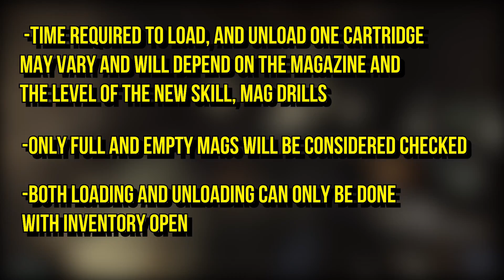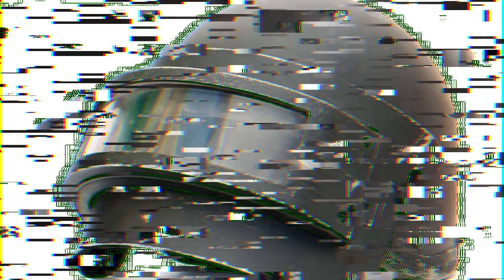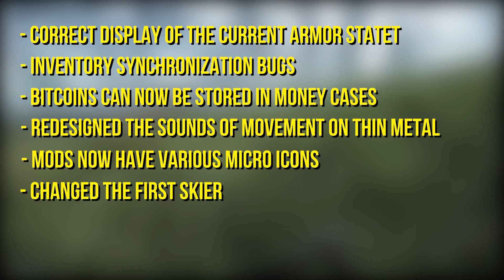NEW PATCH HYPE! - Interchange Map, New Weapons, Face Hitbox - Escape From Tarkov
ＡＫ   ＭＡＳＴＥＲ   ＲＡＣＥ